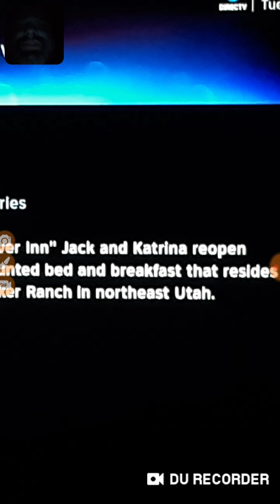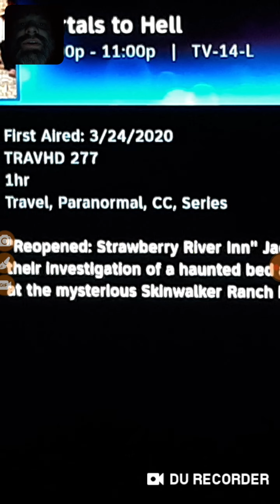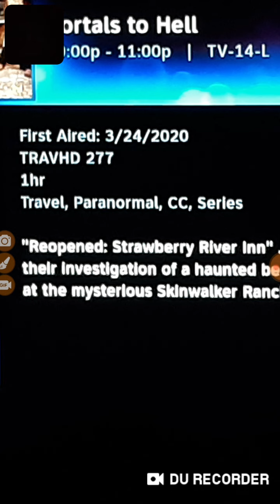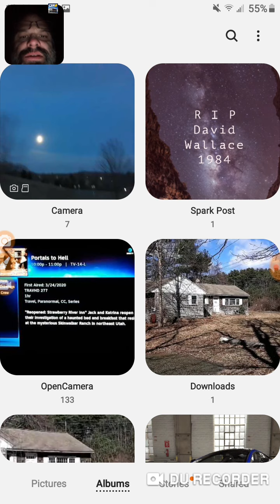Strawberry river Inn SKINWALKER's!!!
Everything I've been saying about SKINWALKER's are in this episode!! U need to RESPECT THE NATIVE AMERICANS LAND!!!